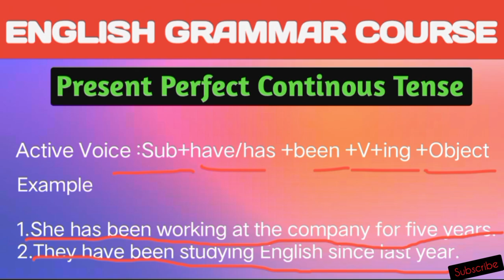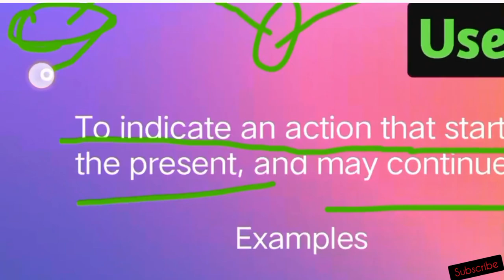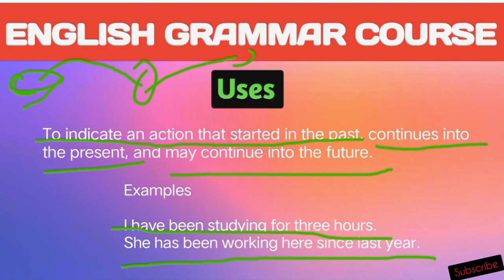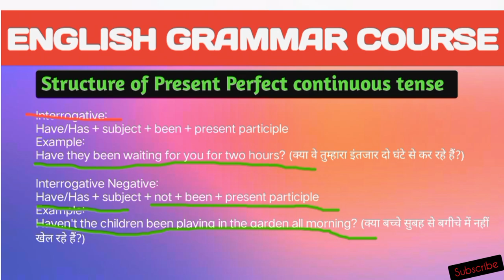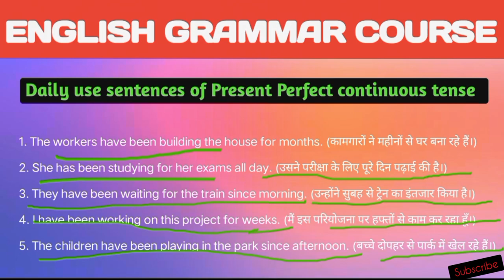English Grammar Course | For Class 9 to 12 | Present Perfect Continuous Tense | Day 6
About this Video:
In this video I've explained grammar lesson for class 9 to 12 cbse/icse/isc/wbbse students.I hope this lesson may help them in their academics.

About me:
Hi,there!

Cheers!